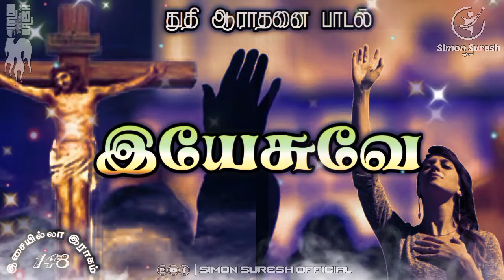இயேசுவே | இசையில்லா இராகம் 148 | Simon Suresh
👍 Like Pannunga
🤳 Share Pannunga
✍️ Comment Pannunga

Keep Support..

Share chat Id: Simon Suresh Official @simon2886
Moj Id: simon678